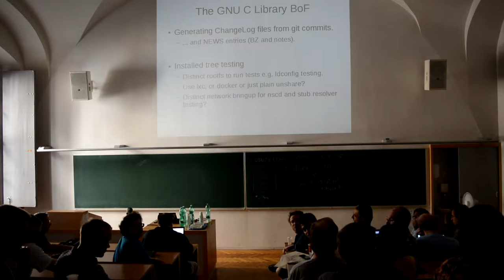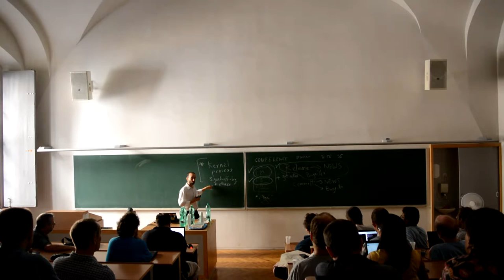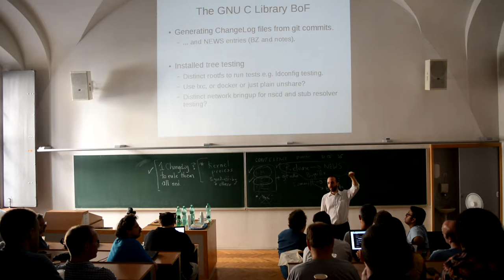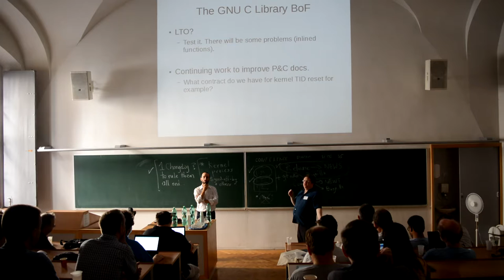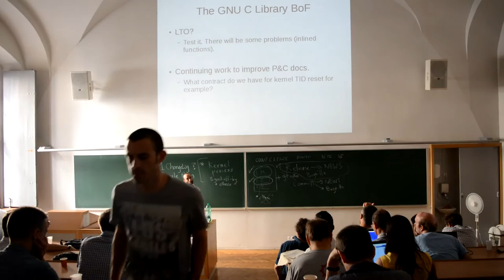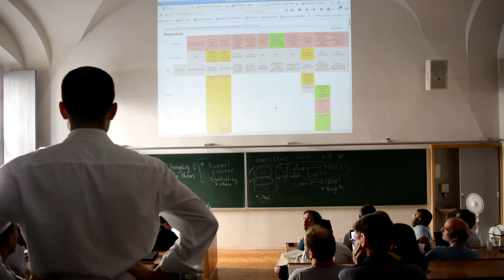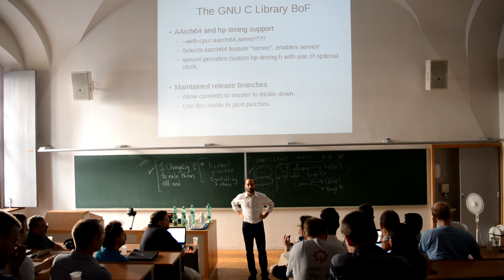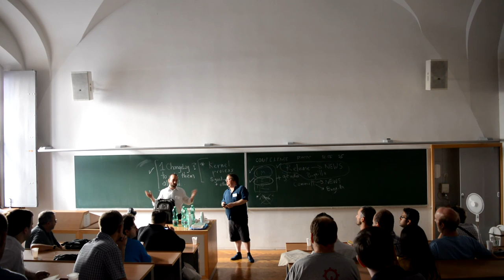GNU Tools Cauldron 2015 - GNU C Library BOF.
Carlos O'Donell: GNU C Library BOF.

The GNU C Library is used as the C library in the GNU systems and most systems with the Linux kernel. The library is primarily designed to be a portable and high performance C library.It follows all relevant standards including ISO C11 and POSIX.1-2008. It is also internationalized and has one of the most complete internationalization interfaces known.

This BOF aims to bring together developers of other components that have dependencies on glibc and glibc developers to talk about the following topics:

    Planning for glibc 2.23 and what work needs to be done between the August to January 2016 timeframe.
    Planning for glibc 2.24 and what work needs to be done between January 2016 and July 2016.
    Installed tree testing using linux containers.
    Continuous integration (buildbot).